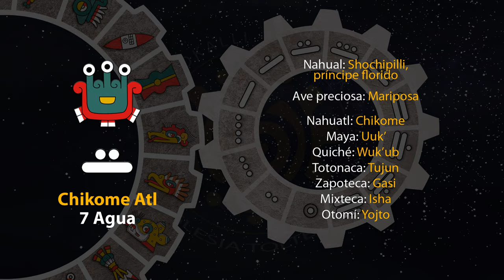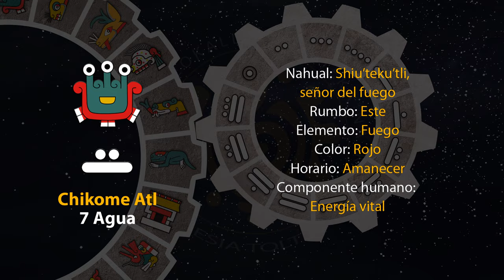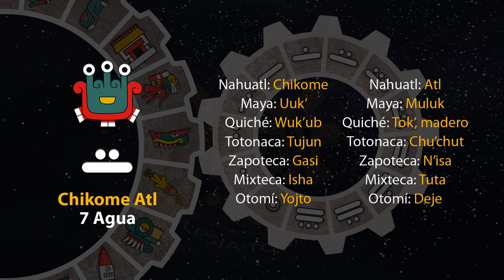El tonal de hoy es "7 Agua - Chikome Atl" 13/10/24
16 de Teotle´ko
Año 8 Ocelote
50 del 19 Atado
5146 del Quinto Sol

13 de octubre de 2024.